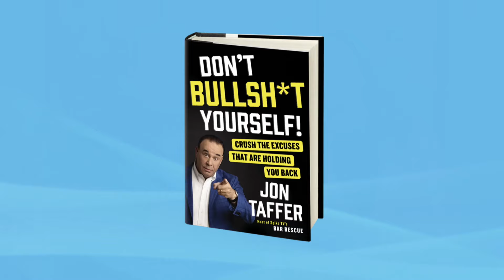Jon Taffer Talks Bar Rescue, Success & No-Excuses Mindset with Michael Eric Dyson & Claudia Jordan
In this high-energy interview, Jon Taffer, the legendary host of Bar Rescue, sits down with Michael Eric Dyson and Claudia Jordan to drop game-changing advice on business, leadership, and the no-excuses mindset that built his empire. Known for his tough love and bar industry expertise, Jon has helped transform struggling businesses into thriving powerhouses for over a decade on Bar Rescue. He opens up about the secrets behind his success, his biggest turnarounds, and the principles that every entrepreneur needs to win in today’s competitive market.

Beyond TV, Jon Taffer is also a bestselling author, and he breaks down key lessons from his book Don’t Bullsht Yourself! Crush the Excuses That Are Holding You Back*. From scaling businesses to mastering customer service, he reveals the hard-hitting truths that separate winners from losers. With Claudia Jordan, TV host, actress, and entrepreneur, bringing her own perspective and Michael Eric Dyson offering deep insight, this conversation is packed with knowledge, real talk, and strategies for leveling up in any industry.